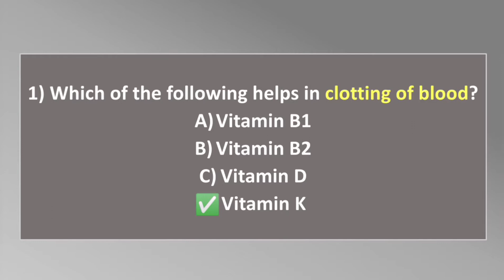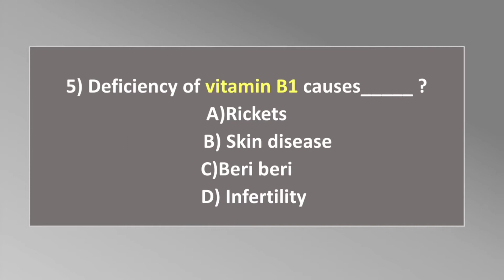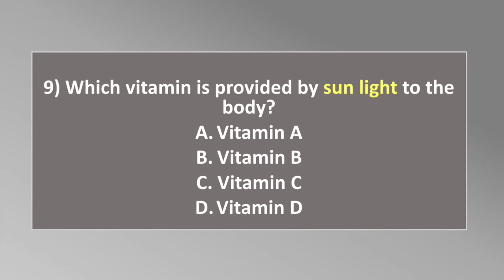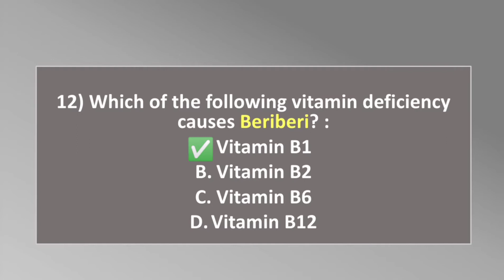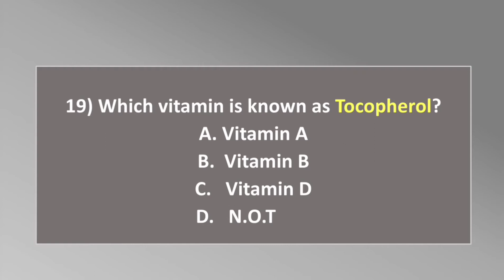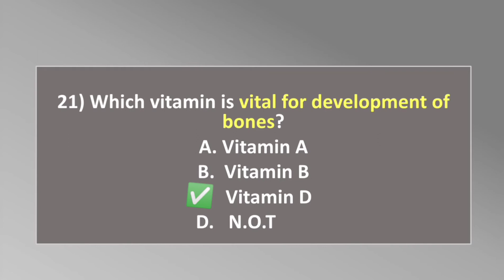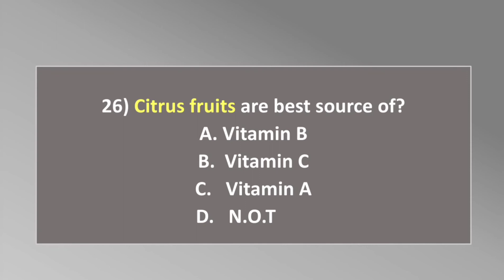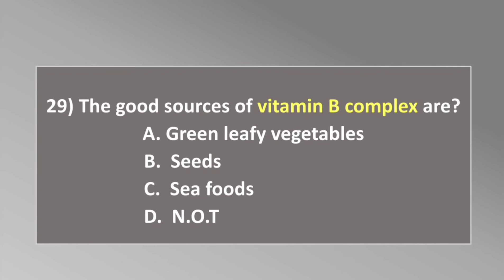General Science mcqs about vitamins | General Science most repeated mcqs with answers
In this video i have covered most repeated mcqs of general science.
General Science is one of the most important subject for job tests.
everyday science mcqs are important to understand for cracking job tests.

In this video important general science mcqs are explained.